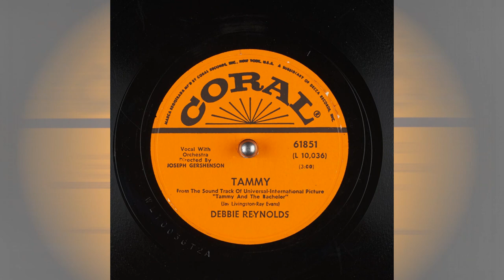Debbie Reynolds – Tammy – 1957 [DES STEREO]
"Tammy" was recorded by Debbie Reynolds in Spring 1957 for the Universal-International film: “Tammy and The Bachelor”. The single was released in June 1957 on Coral Records as catalog number 61851 on 10” 78 RPM shellac and 7” 45 RPM vinyl and on the movie soundtrack album. It 1st reached the Billboard charts on July 22, 1957 and peaked at #1 on the all US charts, earning Debbie a gold record. Enjoy my DES [Digitally Extracted STEREO] conversion of this sweet move theme classic.

"Tammy" is a pop song with music by Jay Livingston and lyrics by Ray Evans. It was published in 1957 and made its debut in the film “Tammy and the Bachelor”. It was nominated for the 1957 Oscar for Best Original Song. "Tammy" is heard in the film in two versions. The one that became a #1 hit single for Debbie in 1957 is heard midway through the film. Another version was heard during the main titles at the beginning of the film and was a hit for the Ames Brothers.
The song's title served as the inspiration for Berry Gordy's first record label. In 1959, Gordy set up a new record company, and wanted to call it "Tammy Records" after the song, but the name was taken and "Tamla" was chosen instead. The main Motown label was created later that year and the two labels were incorporated into the Motown Record Corporation in 1960. Tamla served as a primary R&B and soul subsidiary throughout Motown's existence.

OMG! Just listen to those silken strings piped through that glorious vacuum-tube equipment! It’s pure ecstasy! We haven’t had high-fidelity like that since 1963! I wish you could hear my 48K/23-Bit master! It's incredible!

About the mono track:
The source track was from the 1990 MCA Records compilation CD [marketed by Time-Life]: “Your Hit Parade: 1957”. The track was expertly transferred to digital, perfectly mixed and EQ-ed.

About my DES STEREO mix:
For Debbie’s Lead Vocal, I centered her, removed the original reverb and added a hint of crisp stereo reverb to give continuity to the stereo image. I also ran a medium-light DeESSer on it. [Every “S” & “T” made me cringe]. For the Strings, I was able to divide them between Left and Right, panning the Harp Left and the Violin solo Right. For the Double-Bass, I kept it centered without any further adjustments.

Technical Information:
I used DeMIX PRO v4.2 to Debbie’s Lead Vocal, Strings Left, Strings Right and Double-Bass into 4 separate tracks. I used SpectraLayers PRO-7 to Isolate the ending Violin Solo as the 5th track for a nice effect, original reveb removal and for stem cleanup. Adobe Audition was used for Dynamic Range recovery, EQ, Delay, Reverb and final mixdown. NERO 2019 Platinum used to generate the final video.

Enjoy my MONO-to-STEREO conversion of this #1 movie-theme hit by Debbie Reynolds.